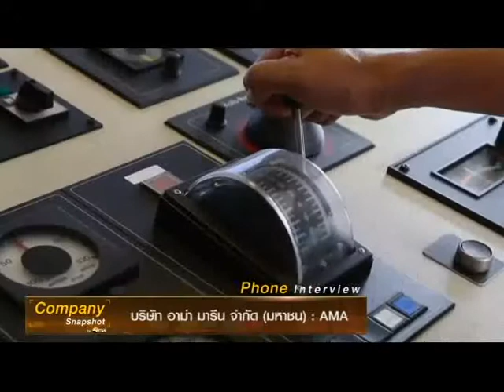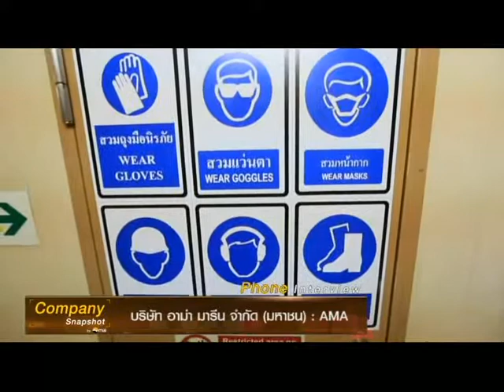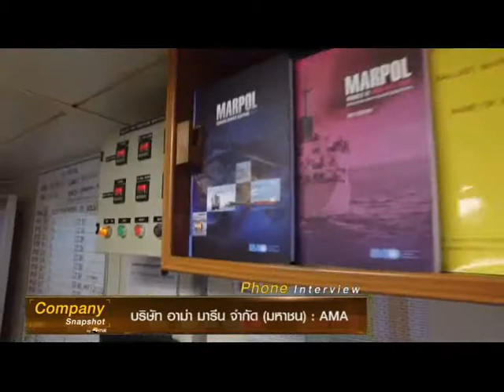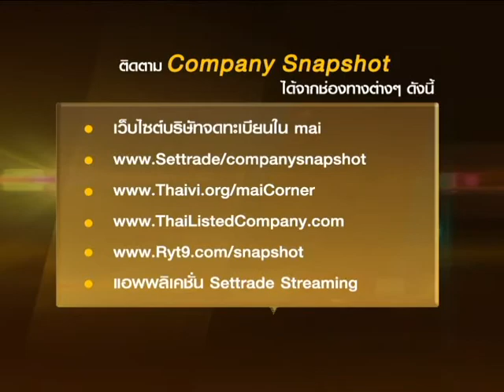Company Snapshot by mai ตอนที่ 68 คุณพิศาล รัชกิจประการ (บมจ.อาม่า มารีน / AMA)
สัมภาษณ์พิเศษผู้บริหารบริษัทจดทะเบียนใน mai เพื่ออัพเดทข่าวสารและความเคลื่อนไหวด้านการดำเนินนาน ความคืบหน้าหรือการเปลี่ยนแปลงทางธุรกิจให้นักลงทุนได้ทราบ ทุกวันจันทร์ เวลา 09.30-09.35 ในรายการก้าวทันตลาดทุน